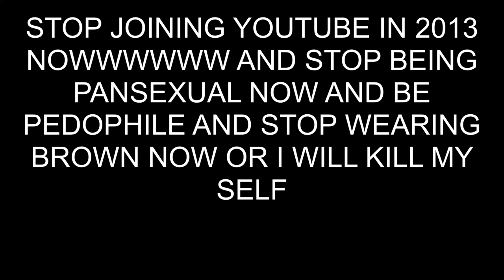A ANGRY MESSAGE TO WAYNE NATHANIEL (REUPLOAD)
OG Desc: LISTEN TO ME NOWWWWWWWWWWWWW BEFORE I DIEEEEEEEEEEEEE